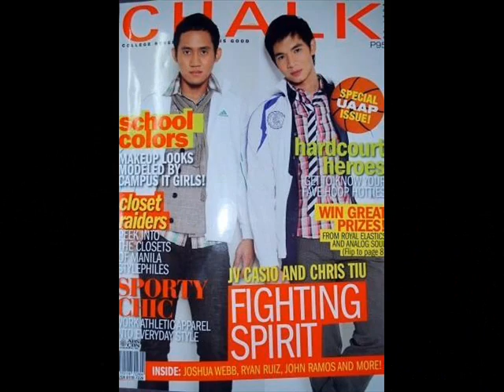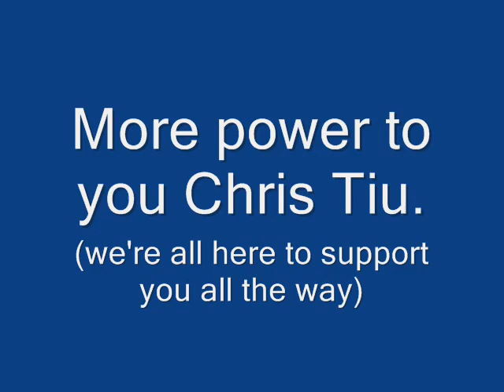Chris Tiu-crush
hhaha. thanks for dropping by. i made this because i'm one of the die hard fans of Chris Tiu. hhaha. this video is for all the TIUnatics. i hope you'll like this. don't forget to drop some comments and ratings. ciao for now. :)